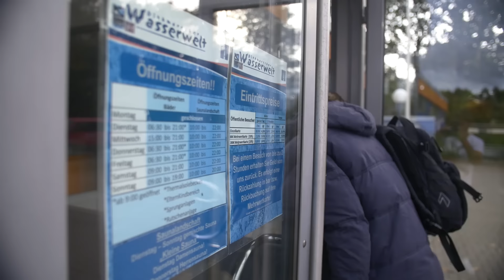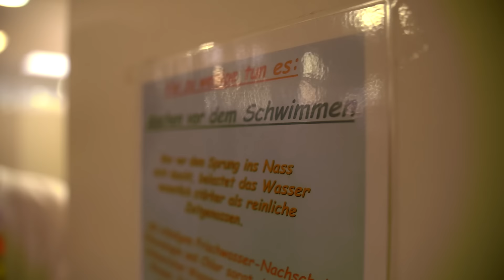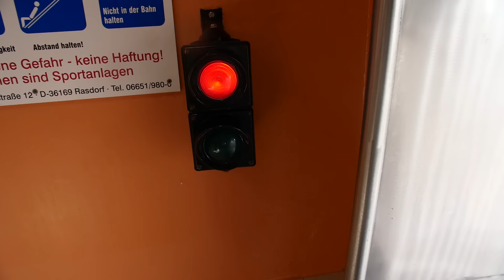Sandra im Schwimmbad💧💦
Nachdem Sandra ihr Seepferdchen einigermaßen bestanden hat, möchte sie heute mal ins Schwimmbad.
Was sie da so alles verrücktes erlebt, schaut rein :-)
Viel Spaß :)